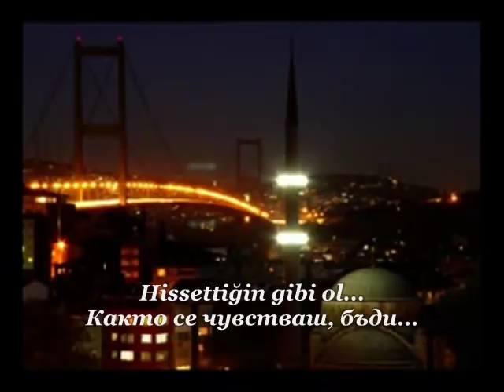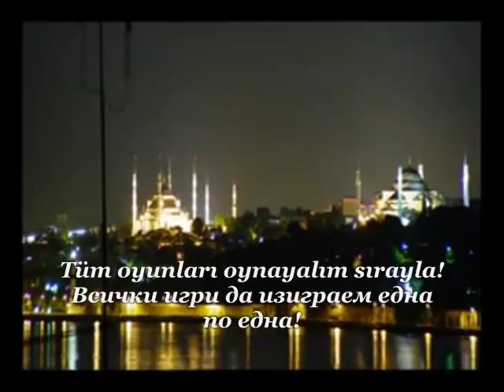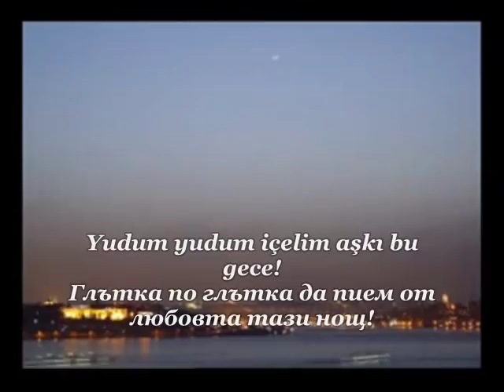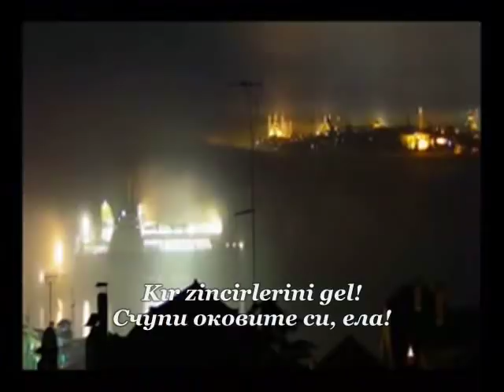Tarkan - Bu Gece (İstanbul)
the most beautiful city in the world - İstanbul & one of my favorite songs of Tarkan, which I always associate with İstanbul.